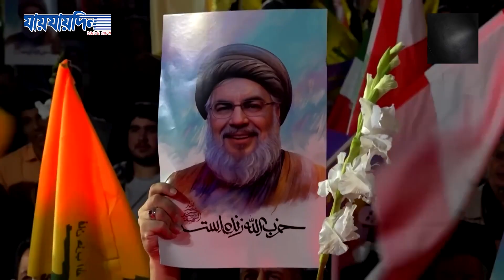ইসরায়েলে ভ'য়াবহ হা'ম'লার পর আবারও কড়া বার্তা দিল ইরান | IRAN ATTACKS ON ISRAEL | Jaijaidin Digital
Welcome to the Official YouTube Channel of Daily jaijaidin

»» About Jaijaidin
Welcome to Jaijadin Digital, the official YouTube channel of Jaijadin, one of Bangladesh's most trusted and prominent newspapers. Here, we bring you the latest and most important news stories from Bangladesh and around the world, delivered through engaging and informative videos. It is one of the largest and most popular Daily newspapers in Bangladesh Since 1984.